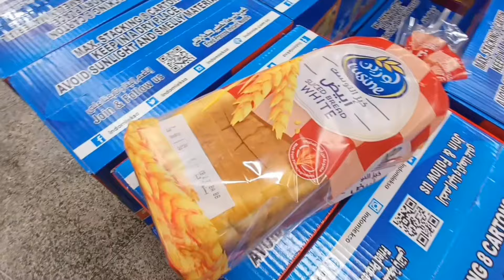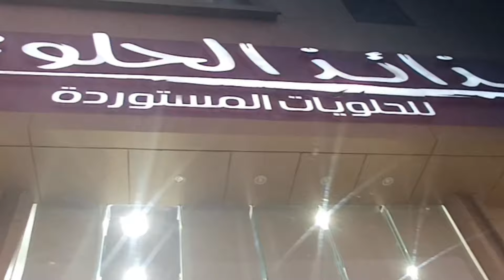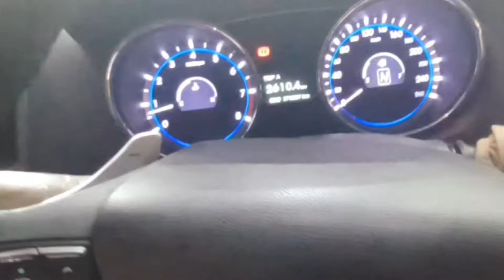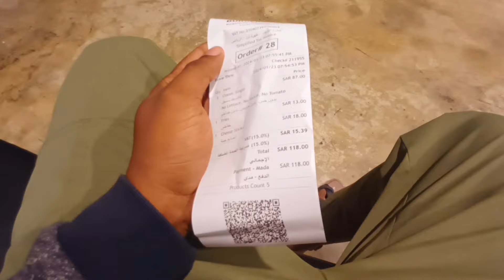അറബിയും ഞാനും പിണക്കത്തിൽ ആയി😢|housedriver|saudi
hi dears I'm Vishnu this a daily routine vlog

House driver Malayalam vlog Malayalam daily routine driver Saudi Arabia house driver life

Malayalam daily routine vlog, Day in the life of a Malayalam student, Malayalam lifestyle vlog, A day in Kerala with family, Exploring the streets of Malayalam city, Traditional Malayalam food recipes, Daily routines of Malayalam celebrities, Vlogging Malayalam culture and traditions, A day in the life of a Malayalam housewife, Malayalam travel vlog

ഹായ് ഫ്രണ്ട്സ് എല്ലാവർക്കും നമസ്കാരം

നിങ്ങളുടെ സ്നേഹം നിങ്ങളുടെ സപ്പോർട്ട് മാത്രമാണ് എനിക്ക് ഇത്തരത്തിൽ വീഡിയോ ചെയ്യാൻ എനർജി നൽകുന്നത്